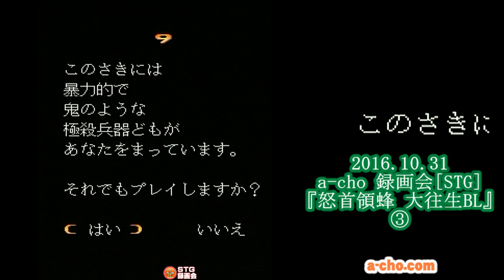a-cho録画会[STG]『怒首領蜂 大往生BL』③(2016.10.31)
2016年10月31日に開催した a-cho 録画会[STG]『怒首領蜂 大往生BL』のプレイ動画
その③
【録画機材】
・コンバータ「VC-J2」
・レコーダー「RDR-82W」を経由し、「DMR-E330H」で録画